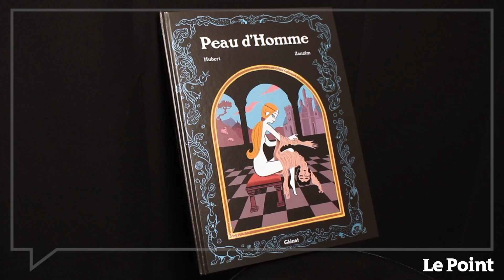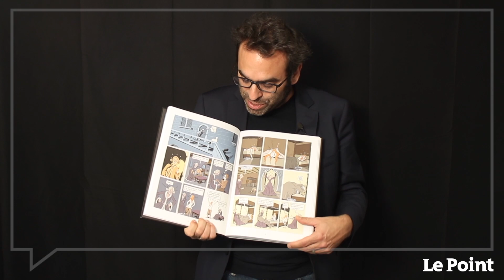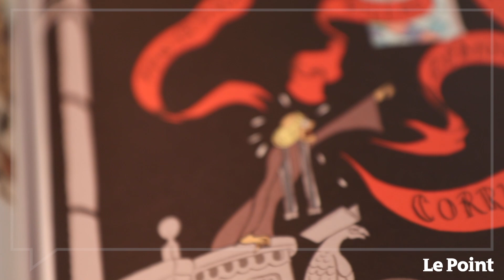« Peau d'homme » lauréat du prix Wolinski de la BD du Point 2020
Le prix Wolinski 2020 récompense cette année la bande-dessinée « Peau d'homme » qui raconte les aventures d'une jeune femme pendant la Renaissance en Italie. Grâce à un vêtement très spécial, Bianca peut se transformer en homme. Elle va ainsi découvrir l'amour et la sensualité. Florence Cestac, Maryse Wolinski, Catherine Meurisse, Jul, Jean-Marc Rochette, Albert Agould, Zeina Abirached et Romain Brethes présentent les huit livres sélectionnés, parmi lesquels se trouve le futur lauréat du prix Wolinski.